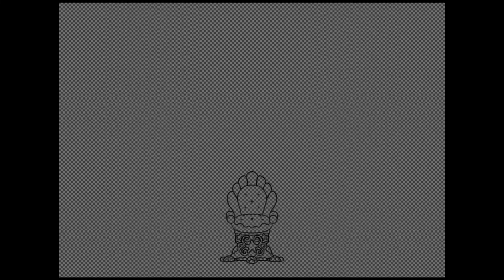OLTT profile | SpeedPaint | OLTT - OwlyLeopard,Ligking,TinyNinja,turle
hi :D

OLTT profile
O = OwlyLeopard
L = Ligking
T = TainyNinja
T = turle
music are not ours